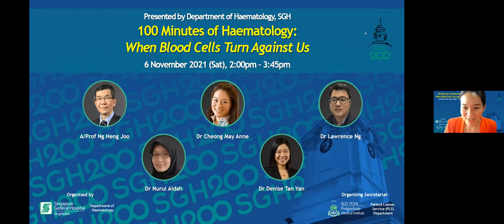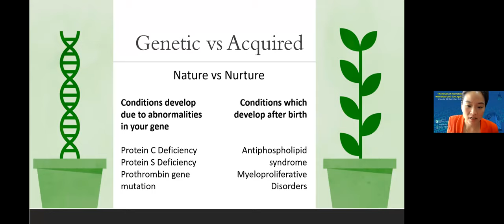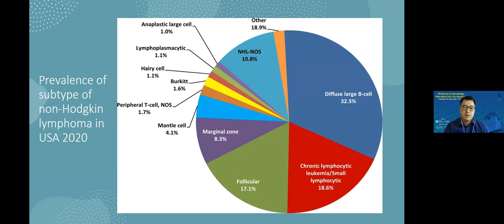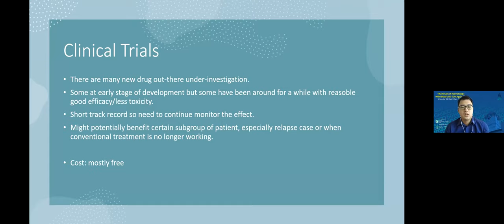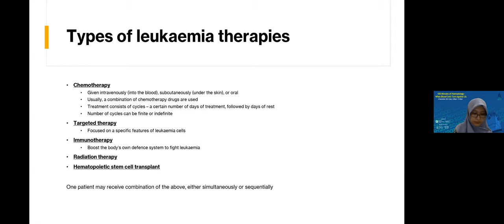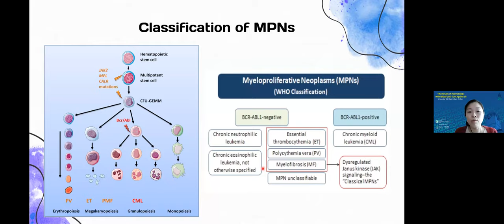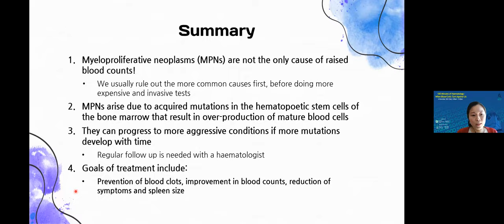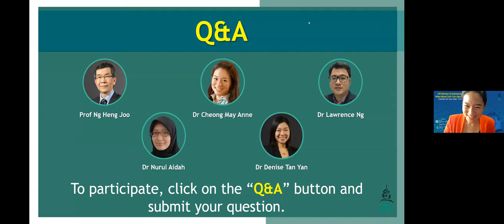100 Minutes of Haematology: When Blood Cells Turn Against Us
In this public forum, our speakers will provide insights on common blood conditions that we see; clarify any queries that you may have and discuss available treatments that are available for these conditions. We hope that you will enjoy the talks, that they will be relevant to you and that you will gain new knowledge about these blood conditions.